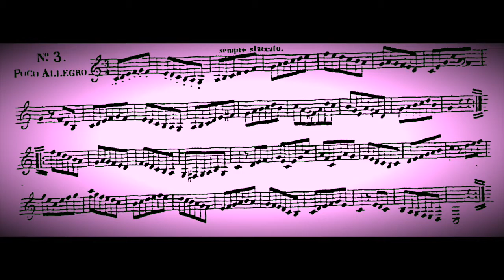Kopprasch Etude no.3 but its department store music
Kopprasch etude no.3 but you are aimlessly wandering the racks of Caldor's while your mom buys a swimsuit

Produced and Performed by Meredith Moore

Hire me to play on your song!
I am a seasoned French Horn session musician and can record a track for you in my home studio.
I can play from sheet music, by ear and can improvise a line, and will deliver a clean, dry, and in tune recording. I offer multiple revisions to make sure that you are happy with the results!